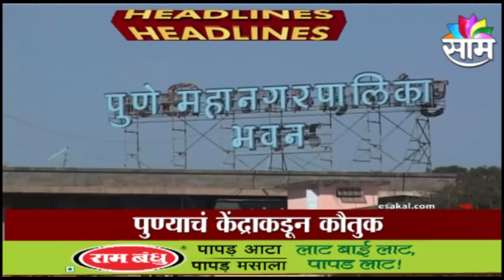HEADLINES | आजच्या हेडलाईन्स | 12 MAY 2021